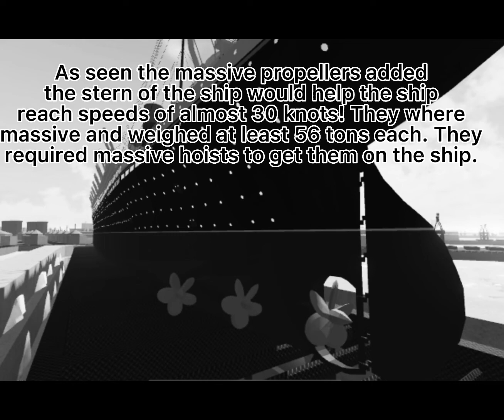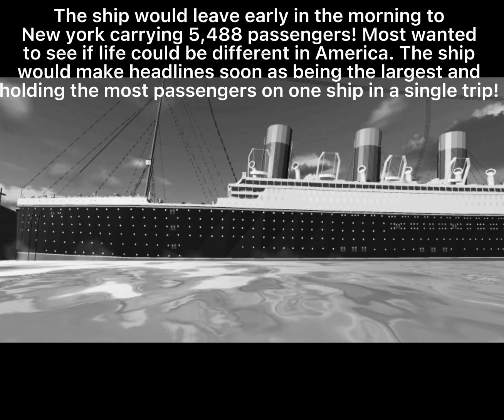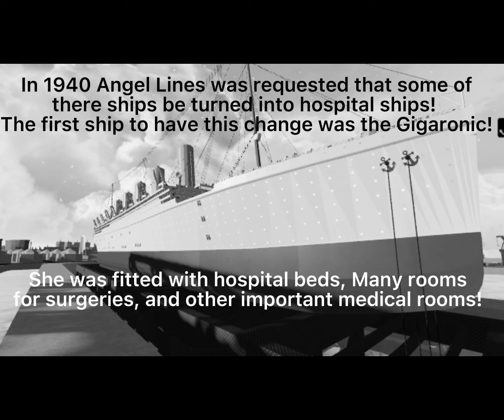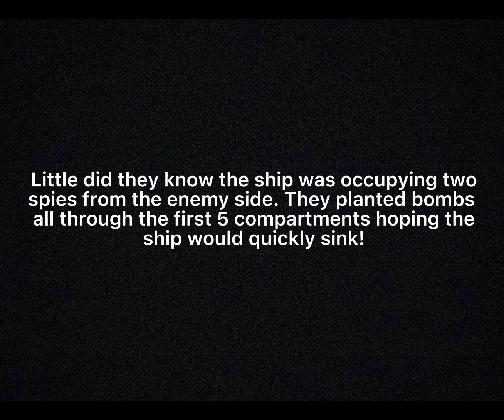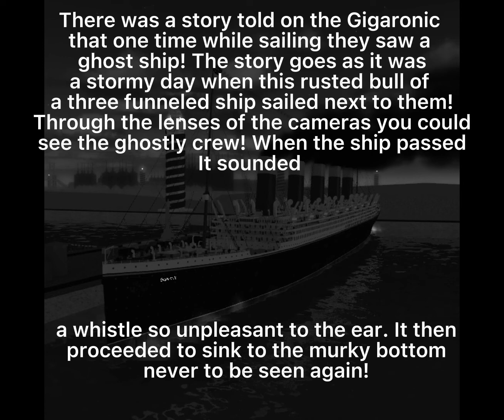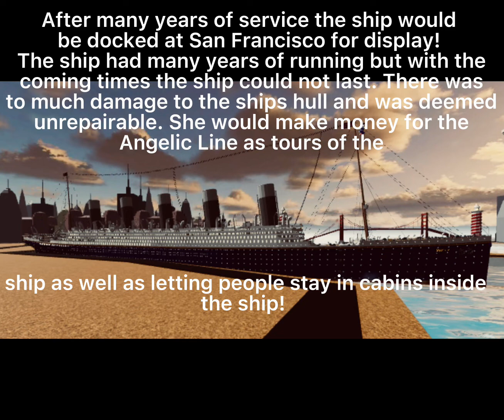Documentary of R.M.S. Gigaronic! Tiny Sailors World!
With some hard work and help with friends I have created the Gigaronic! You might see this ship someday if you play!